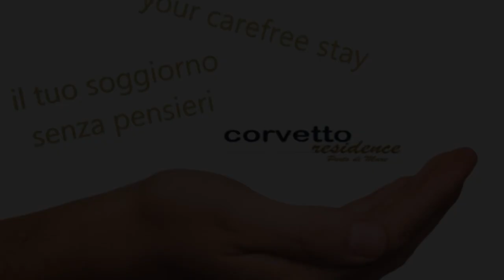Corvetto Residence Porto Di Mare, Milan, Italy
About Property:
You're eligible for a Genius discount at Corvetto Residence Porto Di Mare! To save at this property, all you have to do is sign in.
Corvetto Residence Porto Di Mare is a recently restored 4-storey building offering free WiFi, free parking and a fitness area. the property is 150 m from Porto di Mare Metro Station, with direct links to Milan Cathedral and Centrale Train Station.
Studios and apartments offer an elegant d�...
Property Type: Hotel
Address: Via Augusto Osimo 10, Ripamonti Corvetto, 20139 Milan, Italy
Searching For
1. Corvetto Residence Porto Di Mare - Milan - Italy
2. Corvetto Residence Porto Di Mare - Milan - Italy Address
3. Corvetto Residence Porto Di Mare - Milan - Italy Rooms
4. Corvetto Residence Porto Di Mare - Milan - Italy Amenities
5. Corvetto Residence Porto Di Mare - Milan - Italy Offers and Deals
Audio Credit:
Track Title: Reasons To Hope
Artist: Reed Mathis